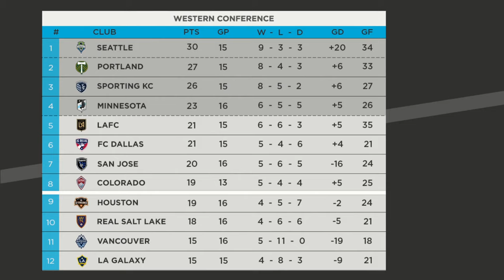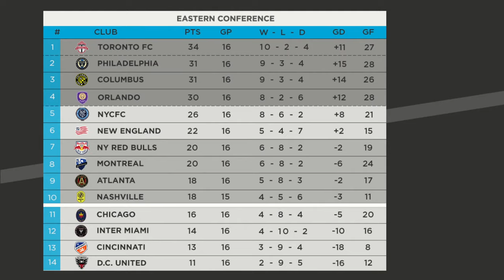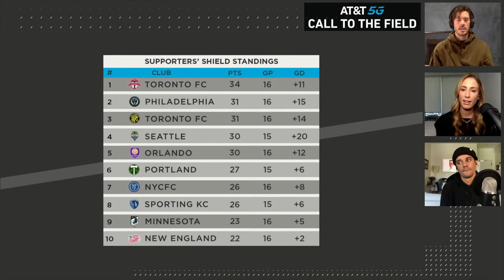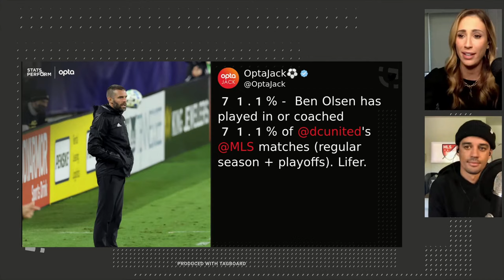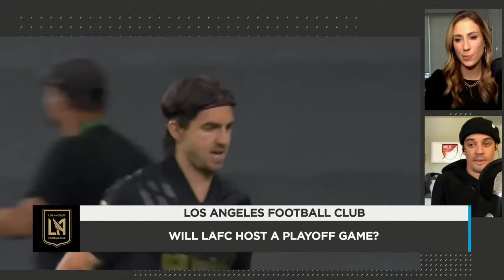Are the Seattle Sounders MLS Cup bound again?! How dangerous could Miami be in Playoffs?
MLSsoccer.com's Susannah Collins and Calen Carr get you ready for another weekend full of action. Seattle Sounders broadcaster Brad Evans joins to preview the upcoming matchup with LAFC, discuss the chances of another Sounders championship, and MVP candidates with the club.
If Miami makes the playoffs, can they make a deep playoff run? How will the International Window adjust the landscape of the playoffs? Which San Jose team will we see down the stretch?

0:40 – Everything you need to know for this weekends games
6:44 – Brad Evans interview
17:52 – Ben Olsen retrospective
23:41 – Internation duty calls for MLS Stars
28:52 – Predict 6 presented by BetMGM predictions